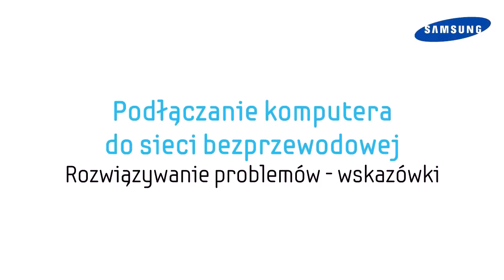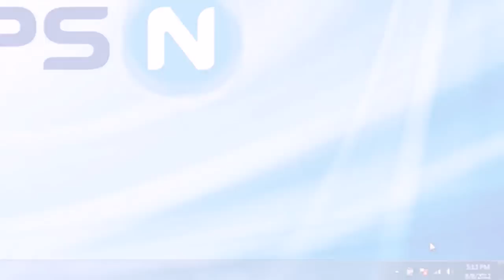Podłączanie komputera do sieci bezprzewodowej - Rozwiązywanie problemów - wskazówki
Jak podłączyć komputer do sieci bezprzewodowej Wi-Fi